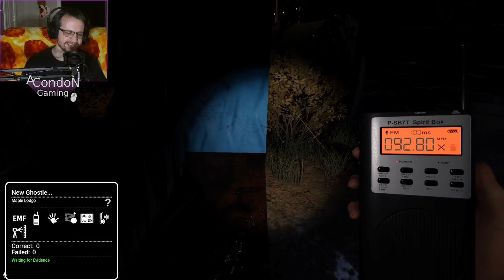You are just the worst - Twitch Livestream Phasmophobia Part 27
A bit of fireworks and a bit of ghosts, Phasmophobia on the 4th special.  Weekly challenge plus a few zero evidence.  We phasin for the 4th.